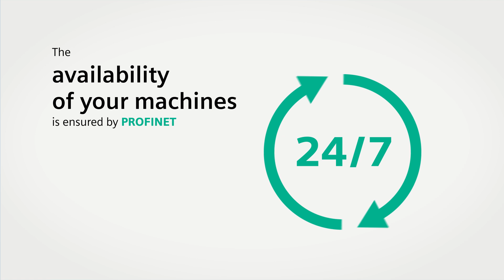PROFINET for machine builders in execution phase